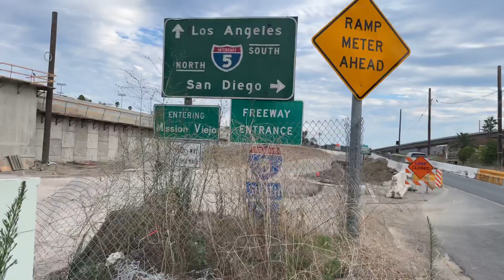Avery Parkway - Walk Around Tour before Closure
Avery Parkway in Mission Viejo getting realigned as part of the I-5 overpass improvement project.